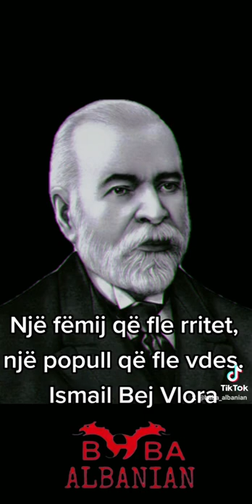Ismail Bej Vlora